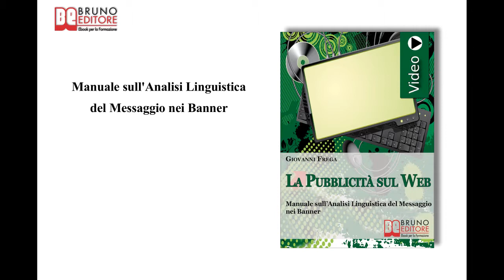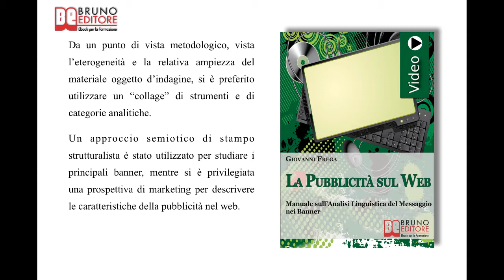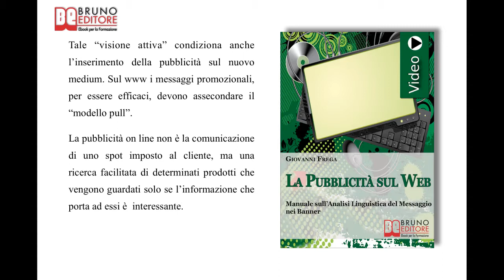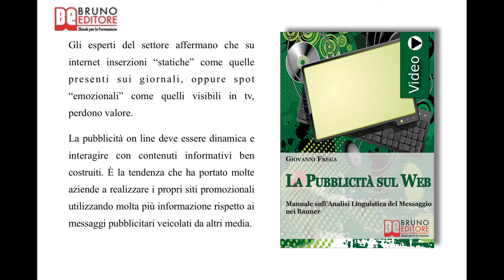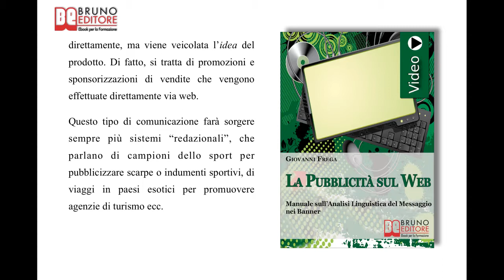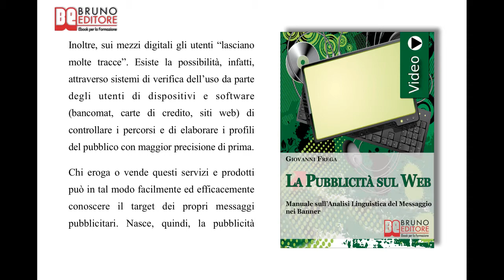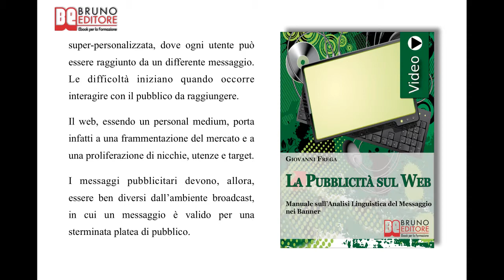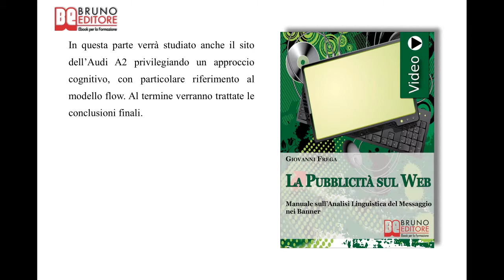La Pubblicità Sul Web: Videocorso Pratico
Manuale sull'Analisi Linguistica della Pubblicità nei Banner -VideoEbook-Bruno Editore
Autore - Giovanni Frega

Programma di La Pubblicità sul Web

COME SI E' EVOLUTO IL MONDO DEL WEB

 ✓ Come conoscere la vera funzione del messaggio pubblicitario.
 ✓ L'importanza di saper vendere l'informazione prima ancora del prodotto stesso.
 ✓ Come deve essere una pubblicità per ottenere buoni frutti.
 ✓ Conoscere e scoprire la duplice funzione del banner.
 ✓ Come si possono incrementare i tassi di click-through ottenuti con i banner.
 ✓ Perché la pubblicità su internet risulta essere più conveniente.

COME RENDERE PIU' EFFICACE E ACCATTIVANTE LA TUA PUBBLICITA' IN INTERNET

 ✓ Conoscere le basi sulle quali si fonda la strategia finalizzata alla notorietà del marchio.
 ✓ Come mettere in atto la strategia finalizzata alla generazione delle visite.
 ✓ Come creare rapporti one to one marketing con la strategia del rapporto personale.
 ✓ Come attuare la strategia finalizzata alla vendita.
 ✓ Quali sono i vantaggi derivanti dai banner interattivi.

COME DIFFERENZIARE IL TUO MESSAGGIO E COLPIRE L'ATTENZIONE DEGLI UTENTI

 ✓ Come riconoscere le caratteristiche visive o sonore che costituiscono l'estetica della marca.
 ✓ Come analizzare i banner a livello discorsivo analizzando tutte le figure in gioco.
 ✓ Come procedere con l'analisi attraversando il livello semionarrativo.
 ✓ Come colpire l'immaginario culturale del navigatore attraverso le immagini.

COME SCEGLIERE IL FORMATO DI MAGGIOR IMPATTO PER LE TUE CAMPAGNE WEB

 ✓ In che modo le proporzioni dei banner sono un mezzo di espressione.
 ✓ Come deve essere il messaggio riportato nei banner perché sia efficace.
 ✓ Come agisce un banner sul navigante e come riesce ad attrarre.
 ✓ In che modo i banner forniscono una rappresentazione degli interessi degli utenti.

COME COINVOLGERE L'UTENTE CON UNA NARRAZIONE INTERESSANTE E UNO SLOGAN TRAVOLGENTE

 ✓ Come si possono ottenere banner più efficaci da un punto di vista semiotico.
 ✓ In cosa consiste il Modello della Salvezza e dove trova applicazione.
 ✓ Come si risolve il Modello del Paradosso in un banner.
 ✓ In che modo il banner fornisce la soluzione all'interrogativo proposto dal Modello dell'Enigma.
 ✓ Come si sviluppa il Modello Normativo nella pubblicità di un banner.
 ✓ Cosa prevede il Modello Attanziale all'interno di una campagna pubblicitaria banner.
 ✓ Quali sono le caratteristiche dei banner che funzionano meglio in rete.

COME IL MESSAGGIO MARKETING DIVENTA INTERATTIVO E SPINGE L'UTENTE IN MODO VIRTUALE

 ✓ In che modo la comunicazione pubblicitaria è dipendente dalle caratteristiche dello specifico prodotto.
 ✓ Come deve essere adattato un banner in relazione al sito e al tipo di utenza.
 ✓ Come l'individuo entra al centro della campagna pubblicitaria al posto del prodotto.
 ✓ Cosa sono i body copy e a cosa servono in termini di campagna pubblicitaria.

QUALI SONO GLI ASPETTI FISCALI DELL'INVESTIMENTO

 ✓ Su cosa si fonda il nuovo concetto di marketing online.
 ✓ Da cosa dipende l'efficacia dei vantaggi che derivano dall'utilizzo dei media.
 ✓ Qual è la prerogativa di un sito commerciale e come si materializza.